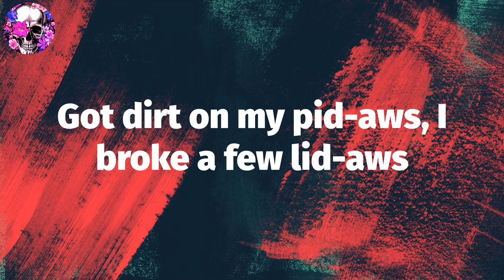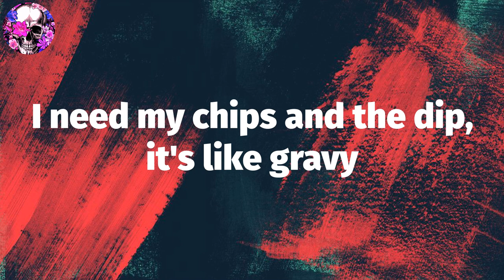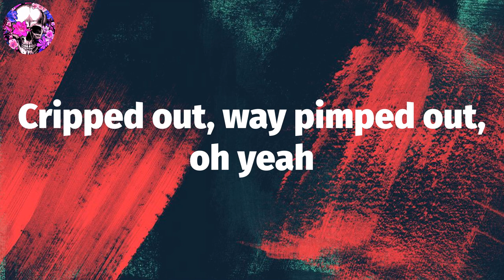Dr. Dre - The Wash (Lyric Video) | Myspace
Dr. Dre, ""The Wash"" Lyrics:
As the wheels turn city to city, hundred-spoke
Chronic smoke, twist up another Phillie (done dilly)
(Them niggas still trippin' off that old shit) Really? (How silly)
It's a whole nother day (yeah, it is)
Snoop Dogg (and Doc motherfuckin' Dre) Nigga can ya feel this?
It's the D-O-double, ya don't run up ya won't see no trouble
If you caught up in these fuckin' streets
Who you gon' call when them niggas gettin' ready to blast?
Yeah, and if that shit's gettin' ugly
Who you gon' call when them niggas come to get in ya ass?
I came to get in that ass, big D-Dogg, push the big hid-ogg
You're hoppin' and poppin', how bout you hop up off my bid-alls
Got dirt on my pid-aws, I broke a few lid-aws
It really don't matter cause I'm only here to spit on
And get on and shit on niggas
Do it to 'em D-O-double, right on nigga
I'm saggin' it, baggin' it, slangin' dubs
You motherfuckers think The Wash is all soap and suds?
What's up cuz?
If you tryin' to get a dub sack page me
The hoes say "Dee Loc, you so crazy"
Poppin' that shit don't faze me
I need my chips and the dip, it's like gravy
Now back to the lecture at hand
Perfection is expected and I'm feelin' that demand
Los Ange', broad day gunnin'
That ain't no earthquake it's just Dre comin'
If this shit ain't played the party ain't bumpin'
If I don't show up the hoes ain't fuckin'
(Real talk) Cali sunshine, come visit
Just don't stop at stop signs with bullet holes in it
All-star League, you ridin benches
I handle my business, fuck fake niggas
I sell game a quarter million a track
Snoop and the Good Doc back with a brand-new sack
Shit's wrong, money gone, I'll blast
Out of town, out of bounds, no pass
Runnin' up, talkin' shit, get smashed
(Shoot first) Ask questions last
Fallin' back on that ass
Hit the switch and let the ass just drag
2001, 2002 tags, my nigga what you holdin'?
Step out with the Stacey's and the Snoop Dogg Clothin'
Rollin', with the braids in my hair
Cripped out, way pimped out, oh yeah
You gots to pay the cost to be the boss
After all that dirt I gots to get my shit washed (The Wash)
The Wash
The Wash